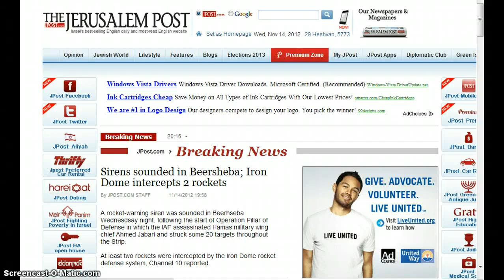Sirens sounded in Beersheba.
Sirens